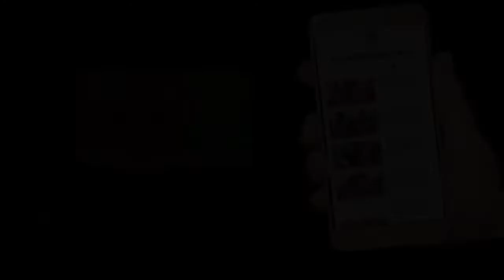1 सप्ताह से जारी ऑपरेशन के दौरान टीपीसी का रीजनल कमांडर दिनेश कुमार गिरफ्तार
1 सप्ताह से जारी ऑपरेशन के दौरान टीपीसी का रीजनल कमांडर दिनेश कुमार गिरफ्तार